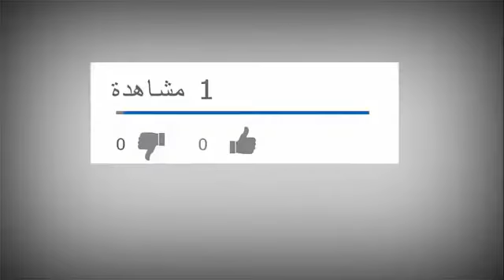‫اهداف البرتغاال وجزر فاروه 5 1 تصفيات كااس العالم 31 8 2017 هاتريك كريسيتانو رونالدو‬ل